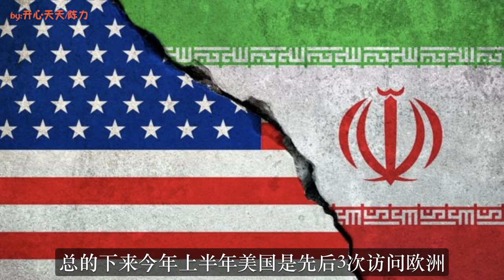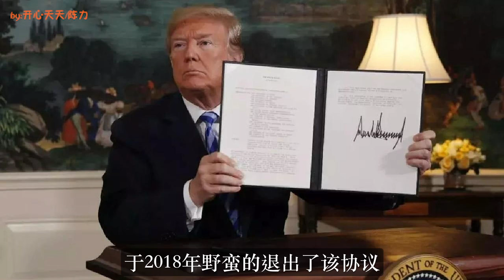非同寻常，中法德突然联手干件大事，一起围堵美国！拜登最担心事情发生